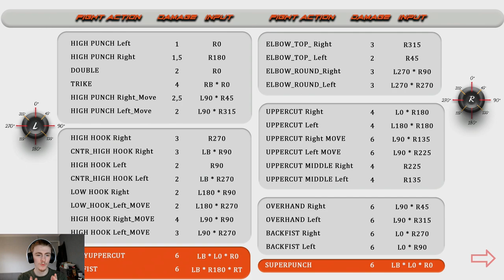I got HANDS ON with an EARLY BUILD of *NEW* Muay Thai Game!! - It feels AWESOME!! - (BEAST FIST!!)